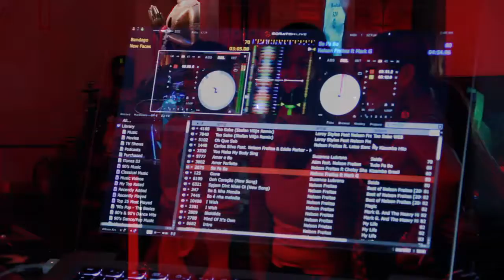PJ's Party 2